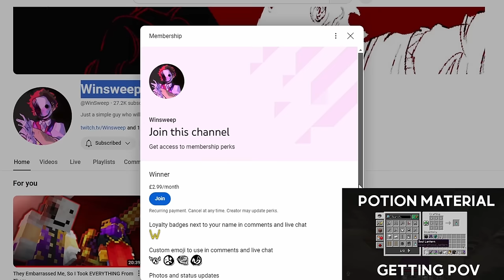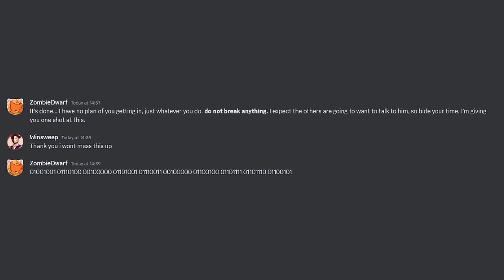Changing This Server Forever... With Just ONE Potion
In this video i take down this Minecraft servers biggest threat, a player who has been using and abusing a potion that wipes ONE memory for the player it hits. Will i be stopped by this player or will i Winsweep keep to his name and finally win in a video. Find out by watching!!!

Credits:
 @EightSidedSquare / Funny black water mod
 @Luxintrus / Thumbnail help
@ZombieDwarf  / zombiedwarf
@kantje actually goated
/ Made the playlist for splitapart helped ALOT with broll

(if you see this comment "Winsweep Never Loses!")